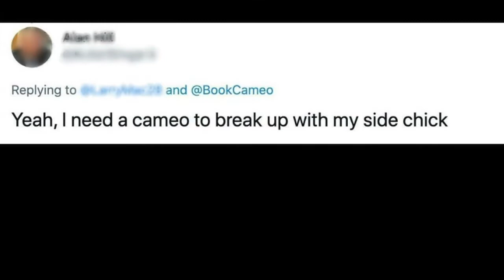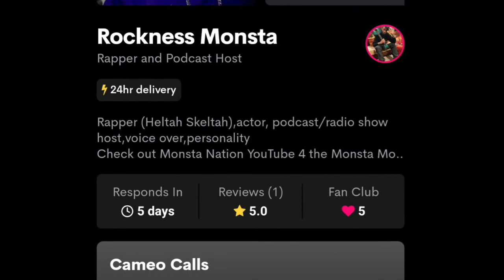Monsta Mondayz Podcast Ep 4 Clip - What Cocoa Brovaz Song Inspired MegaRan?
Recorded 4/2/21
Aired 4/26/21

Rock’s Shirts - Monsta Nation Bandcamp: Rocknessbcc.bandcamp.com

Financial freedom courses through Ashley J.  IamRockness.net/zaz
Pallet flipping
10 Sources of Income Masterclass

Music selection: Rockness Monsta and Monsta Nation Jade
Show video editor: Monsta Nation Jade
Audio editor: DJ Rek

Autism/ADHD
Rap Genres
Interview MegaRan – Nerdcore rapper

Check out our radio show family also on the Dash Radio App – Tell ‘em that Rockness sent you!!